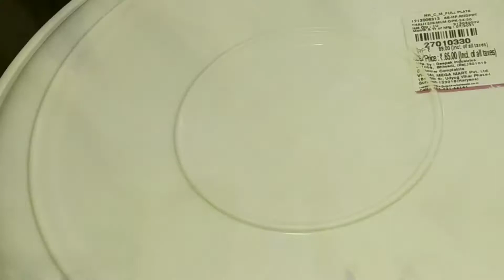Methi laddu Recipe | मेथी बड़े से बनाएँ टेस्टी लड्डू । मेथी लड्डू रेसिपी । Masterchefgudiyastyle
methi laddu recipe,
मेथी बड़े से बनाएँ टेस्टी लड्डू,
methi ke laddu,
methi ladoo recipe,
laddu recipe,
methi laddu recipe,
master chef gudiya,
methi ke laddu ki recipe,
methiche ladoo,
मेथी के लड्डू,
मेथी के लड्डू कैसे बनाते हैं,
मेथी रेसिपी,

पारंपरिक मेथी दाना के लड्डू | Methi ke laddu | fenugreek seeds laddu | methi dana laddu recipe

methi laddu recipe,
methi ke laddu,
methi ladoo recipe,
laddu recipe,
methi laddu recipe,
master chef gudiya,
methiche ladoo,
मेथी के लड्डू,
मेथी रेसिपी,

Methi laddu Recipe | मेथी बड़े से बनाएँ टेस्टी लड्डू
hello..Friends..Welcome to Masterchefgudiya.The recipe is about Methi ke ladoo.Plaease watch full and share your views.
Methi Ladoo,
How to make Methi Laddu,
healthy methi Laddoo,
fenugreek Laddoo,
Methi ke laddu recipe,
methi ladoo for diabetes,
methi ladoo recipe after delivery,
methi ladoo benefits,
मेथी के लड्ड बनाने का तरीका,
methi ke ladoo recipe in hindi,
methi ke ladoo recipe,
Methi Laddu Recipe,
methi ke laddu in hindi,
methi ka laddoo,
methi ke ladoo,
methi ke ladoo during pregnancy,

Ingredients
मेथी दाना - 200 ग्राम (2 कप से थोड़ा कम )
अजवाइन-100 ग्राम
जीरा-100 ग्राम
हल्दी-150 ग्राम
सोंठ पाउडर-150 ग्राम
गेहूं का आटा - 200 ग्राम (2 कप)
काजू- 200 ग्राम (2 कप)
किसमिश- 200 ग्राम ( 2 कप)
बादाम - 200 ग्राम
छुहारा-200 ग्राम
सुखा नारियल-200 ग्राम
काली मिर्च - 50 ग्राम
गुड़ - 300 ग्राम(गु़ड़ के टुकड़े)
तेल -1/2 लीटर